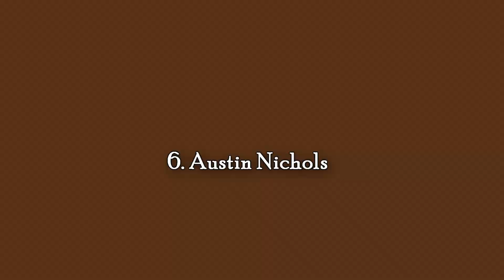10 Guys Amber Heard Has Dated